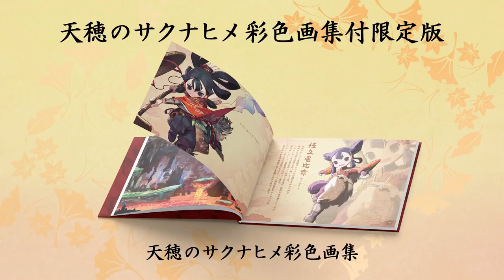Sakuna Of Rice and Ruin - Introducción Trailer Nintendo Switch HD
■■■■■■Proyecto: Nintendopolis■■■■■■

2.Si quieres que tus amigos disfruten también el video, compártelo en Facebook, Twitter o la red social que más te guste.